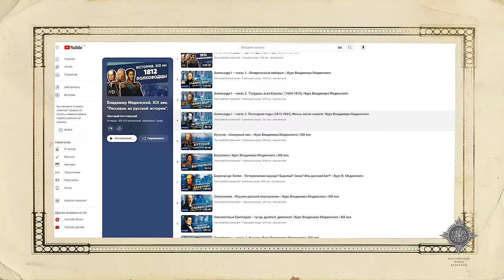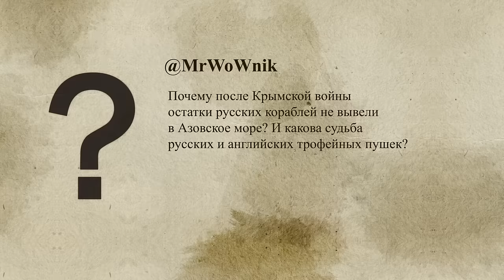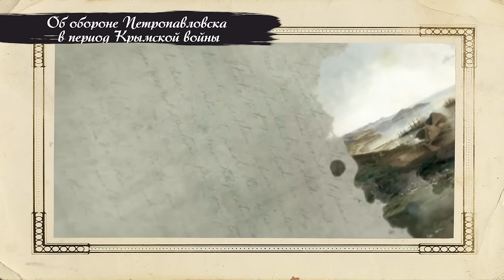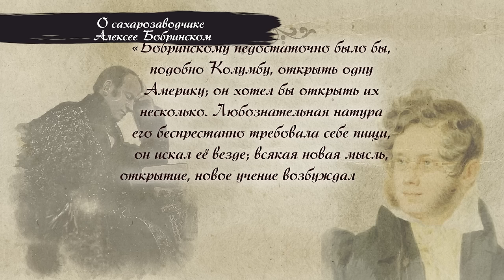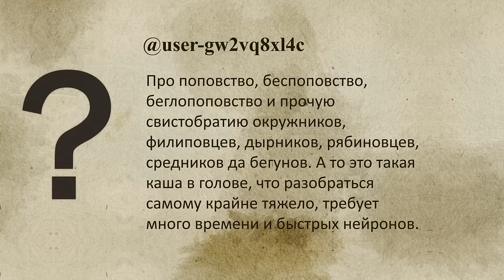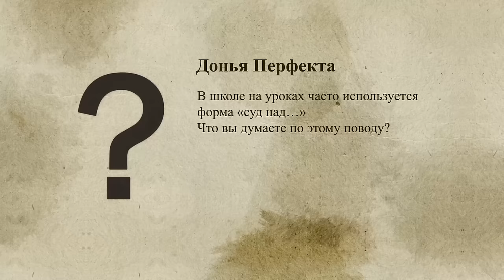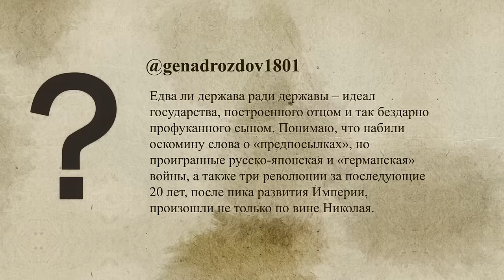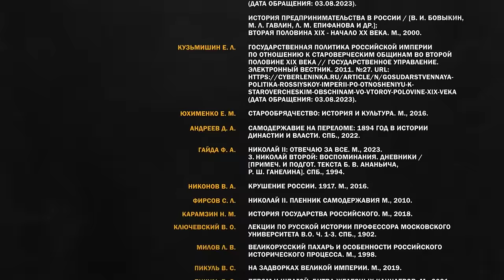Серия 36. Бой с британцами, бизнес по-старообрядчески, виноват ли Николай II. Ваши вопросы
Друзья, в сегодняшнем выпуске в формате формата «вопрос-ответ» прозвучат ответы на ваши вопросы по истории России XIX века.

Вы узнаете о судьбе русских и английских трофейных пушек времен Крымской войны, о том, что общего в судьбе успешных чиновников и дипломатов Нессельроде и Остермане. Поговорим о том, может ли исторический персонаж, по-человечески неприятный историку, стать объектом исследования, а также о том, насколько потомки имеют право судить своих предков.

Ждем еще больше ваших комментариев и еще больше вопросов.

Таймкоды:
00:00 · В этом выпуске
01:14 · Подводим черту рассказам об Александре II и Александра III
02:53 · О конфликте Александра III и инженера Карла Гунниуса
07:10 · Почему русский флот не был выведен в Азовское море после Крымской войны?
08:29 · Какова судьба русских и английских трофейных пушек?
10:15 · Об обороне Петропавловска в период Крымской войны
13:43 · Можно ли провести параллель между Нессельроде и Остерманом?
16:09 · О сахарозаводчике Алексее Бобринском
20:17 · Про старообрядцев
22:35 · Как система ценностей старообрядцев влияла на развитие России
27:17 · Может ли стать объектом изучения личность, которая неприятна автору?
30:12 · Правомерно ли судить предков?
31:58 · Насколько Николай II виноват в крушении Российской империи?
37:16 · С чего начать изучение истории?